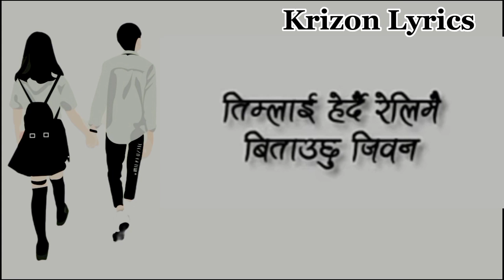Kalo kesma relimai femel version Lyrics _ Dinesh Dhakal / Anisha Tamng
KKalo kesma relimai female version Lyrics _ Dinesh Dhakal / Anisha Tamang

Since this video belongs to someone else, I am not the owner of the video, so since this video is only made of lyrics, please watch the orginal video. ]

Kalo kesma relimai Dinesh Dhakal & Anisha Tamang femail version song.

Song :-Kalo kesama relimai
Singer :- Anisha Tamang
Arrange / Mix :- Balkrishna Sewacharya
MUM :- Manisha Bomzan
Video :- Ashok Ranjit